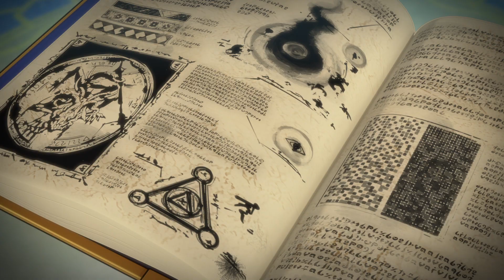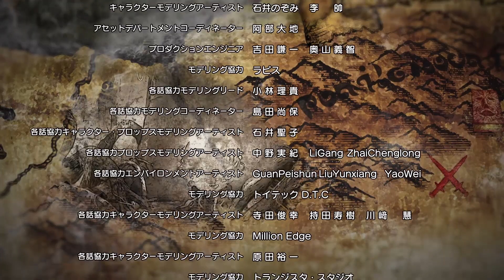【所羅門／第2集】 動畫 怪物彈珠 (繁體中文版)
可以在動畫 怪物彈珠的官方YouTube上觀看全集！

第2集「所羅門的想法」
 - 召喚魔法第一次成功了 -

所羅門召喚出了地獄的大公爵佛鈕司和掌管孤獨及淚水的天使卡西爾。
因首次召喚成功而興奮不已的所羅門，從和原本姿態相去甚遠的佛鈕司那裡得知……

【所羅門　睿智魔術王】　播映期間
前篇　　2018/12/31～2019/2/9
後篇　　2019/3/23～2019/4/20　※播映時間已更動

■製作團隊
導演：山口 雄大
故事構成：福島 禎雄
企劃：峯野 雅己
角色設計原案：GIBACHAN、山岸 雄步、丹羽 茂雄
藝術總監：伊藤 嘉康
製作總指揮：鈴木 洋平
音響製作：MAGIC CAPSULE
動畫製作：Dynamo Pictures, Inc.
出品：XFLAG

■陣容
內田 真禮（所羅門）
東山 奈央（列維）
吉野 裕行（佛鈕司）
佐藤 聰美（卡西爾）
間宮 康弘（巴爾托）